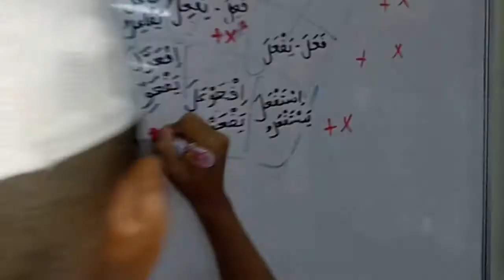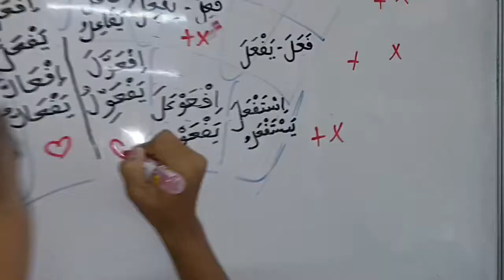CARA MENGAHAFAL BINA2 ILMU SOROF YG 18 BAB.